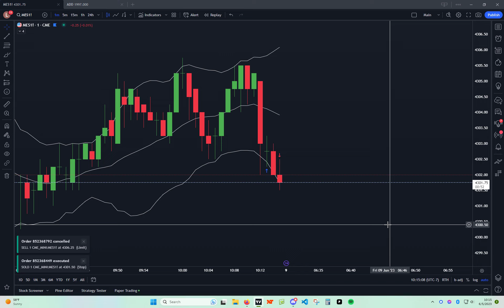2023 06 05 10 14 17 LOSS trading MES futures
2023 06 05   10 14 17 LOSS trading MES futures